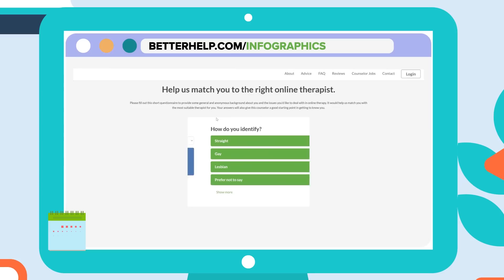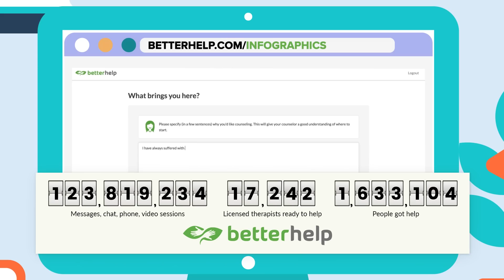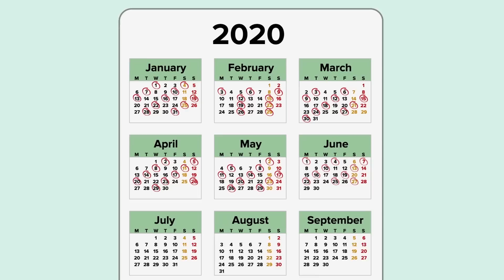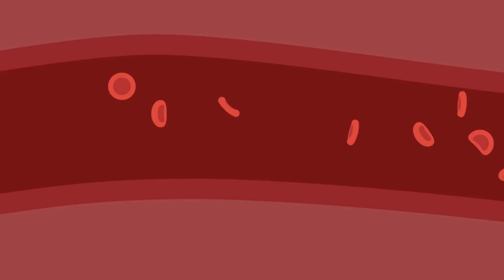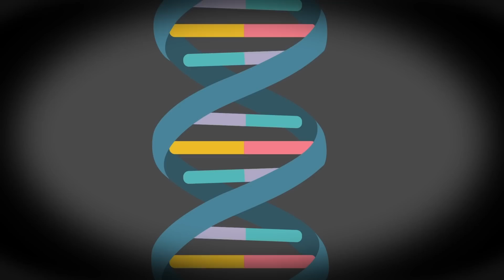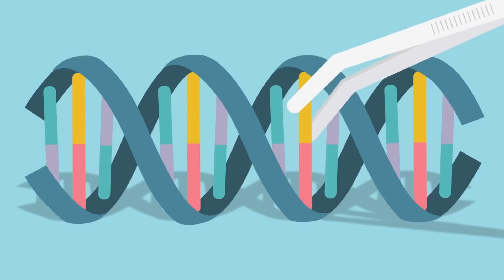Scientists Discover a Cure to Reverse Human Aging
There is no escape from getting older, that is until scientists recently discovered a cure to reverse human aging! Find out how to stay young forever in today's epic new video that breaks the very laws of nature!